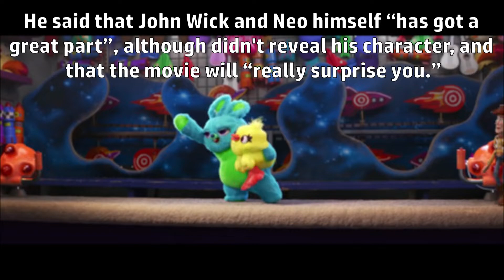Keanu Reeves Will Voice in Toy Story 4 - INDiRect News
Internet News Done Right

Tim Allen has revealed that Keanu Reeves will voice a character in Toy Story 4, although didn't reveal who he will be playing.

Music used -♫Music by Dj Quads♫